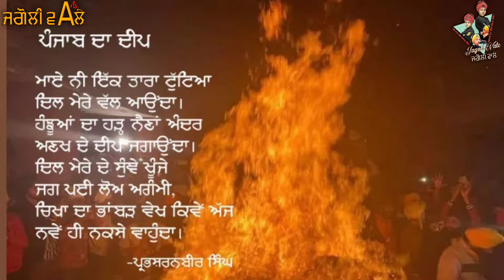Deep Seyan | Tribute | ਦੀਪ ਸਿਆਂ | ਸ਼ਰਧਾਂਜਲੀ | Jagoli Wale | Naib Akkanwalia | Jagoli Wale Arts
Vocals/Singer-Kunwar Ajit Singh Khalsa Jagoli,Ran Fateh Singh Khalsa Jagoli

Parcharak-Bhai Baljinder Singh Khalsa

Lyrics-Naib Akkanwalia

Video × Poster -Jagoli Wale Arts

Producer- Baljinder Singh Jodhpur,Goldy USA

SPL Thanks- Gurmeet Singh Guthmara,Ik Soch Channel (USA),Simerjit Singh USA

Artworks Image Credit- Anandpur Arts,G.S Nagi Art,Unmasking India,Sikhexpo,Jk Photography,Papalpreet Singh,Lakwinder Singh Art And Others (You Can Check There Insta)

Jagoli Wale Facebook Page 👍🏻👇🏻

Jagoli Wale Facebook Id 👍🏻👇🏻

Jagoli Wale Instagram 👍🏻👇🏻

Jagoli Wale Arts Instagram 👍🏻👇🏻